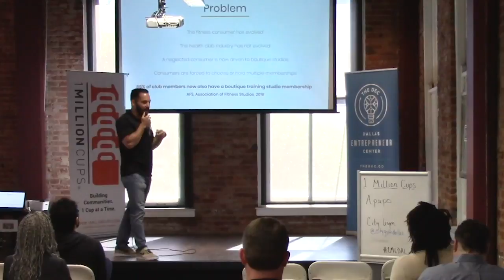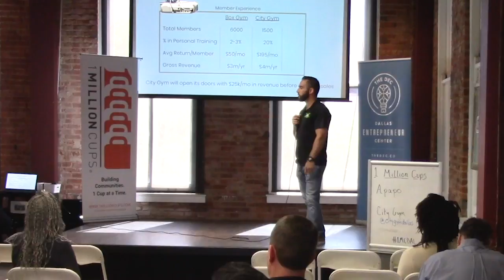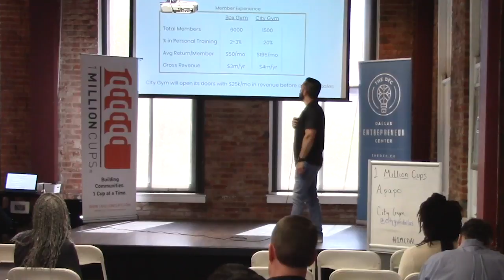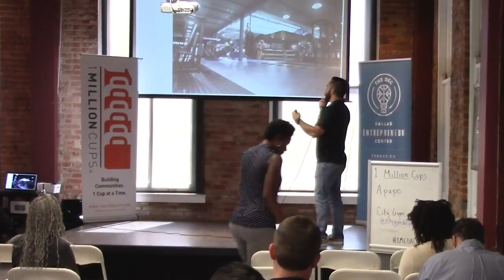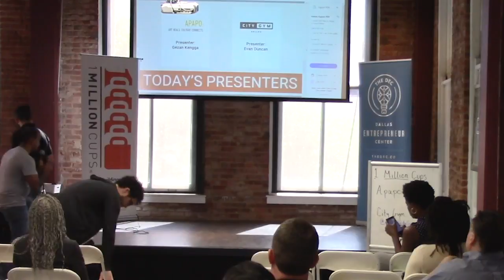1 Million Cups Dallas - May 30, 2018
Press play to watch presentations from Apapō and City Gym Dallas.